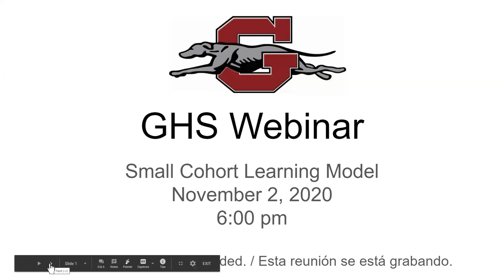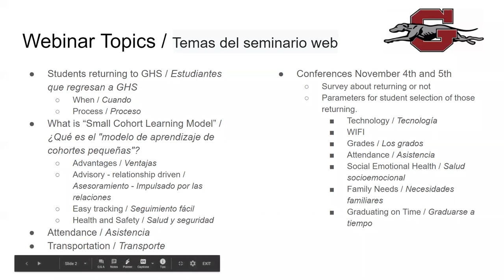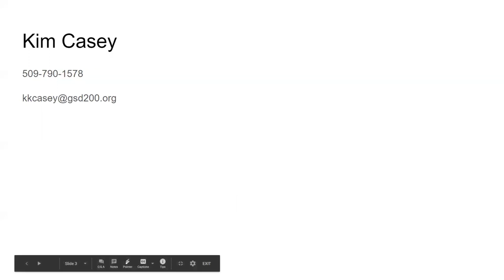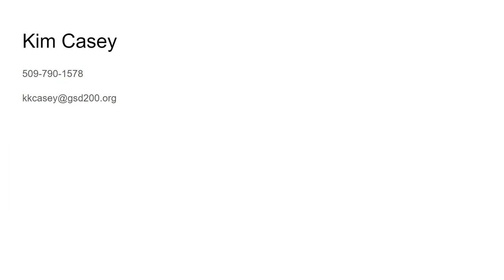Grandview High School Webinar - 11.2.20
Grandview High School Principal Kim Casey introduces the Small Cohort Learning Model. This is the model the high school will be using to bring students back to the building.